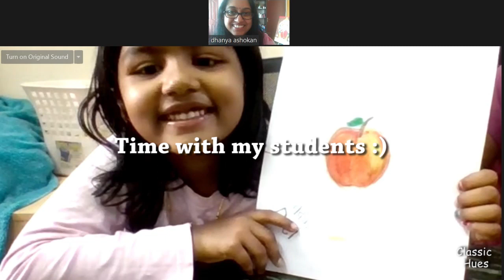My Art Journey 2020 - 2021